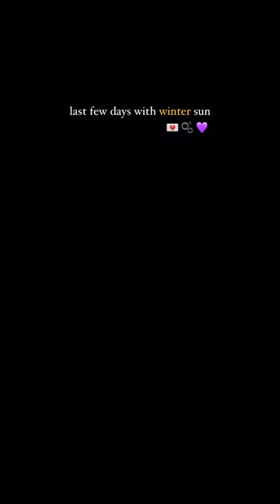"Before Summer's Scorching Heat: A Cool Escape 🌞❄️ | Vlog"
Join me on a refreshing adventure before the sweltering summer sun takes over! Let's embrace the last moments of spring's gentle breeze and blooming flowers before the heatwave hits. From serene lakeside picnics to invigorating hikes in the shade of lush forests, this vlog is a tribute to enjoying nature's bounty before the thermometer rises. Soak in the tranquil ambiance, feel the coolness of cascading waterfalls, and savor every moment of this blissful escape from the impending heatwave. Let's make memories under the sun while it's still gentle and the air is crisp! ☀️❄️